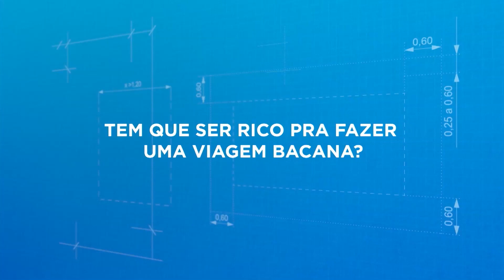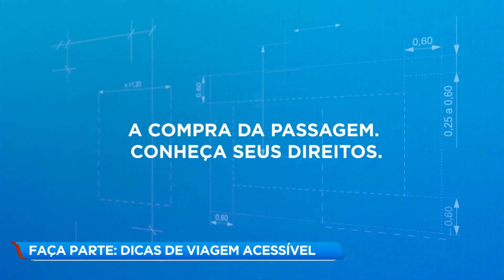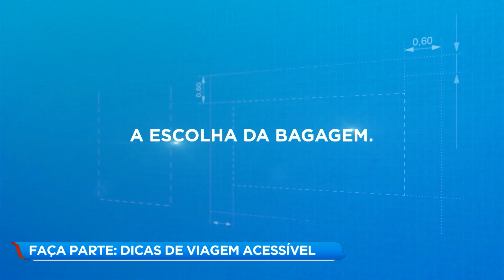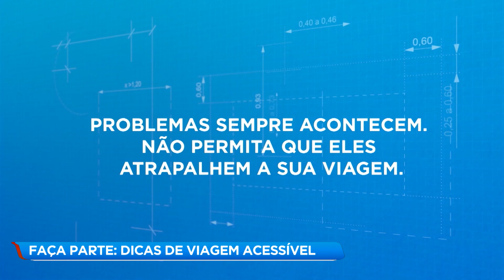Faça Parte: Cadeirante dá dicas de como planejar viagem acessível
Na edição do Faça Parte desta quarta-feira (12), uma cadeirante que rodou o mundo dá dicas de como planejar uma viagem acessível.